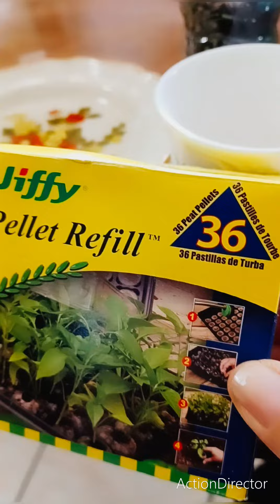SEMBRANDO SEMILLA DE STEPHANOTIS J.🌱 DE MADAGASCAR.